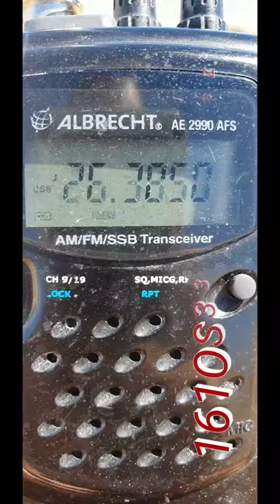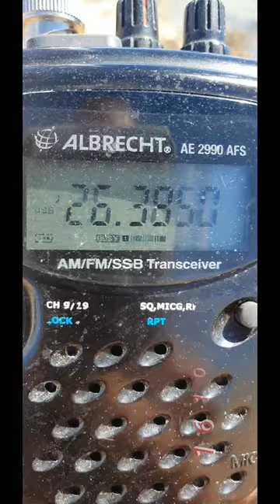QSO 161OS330 Mariusz i 328/26OS303/QRP 21.08.22